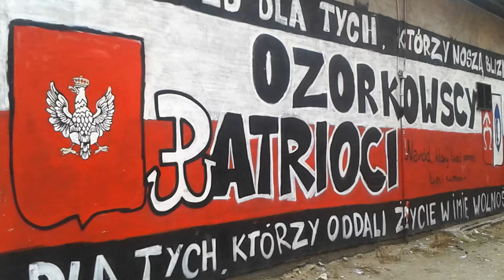Kilka sekund Ozorkowa